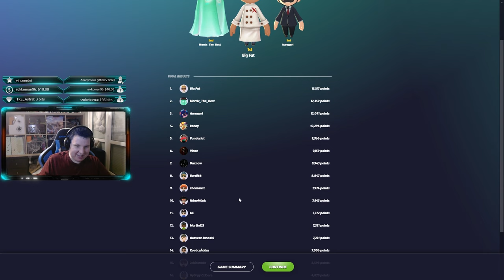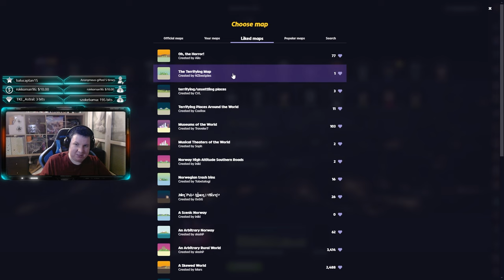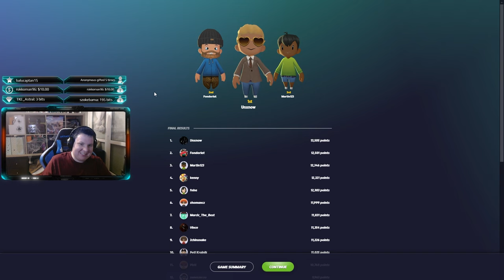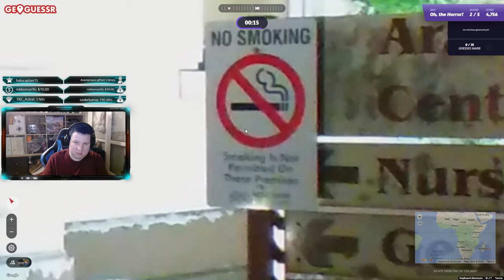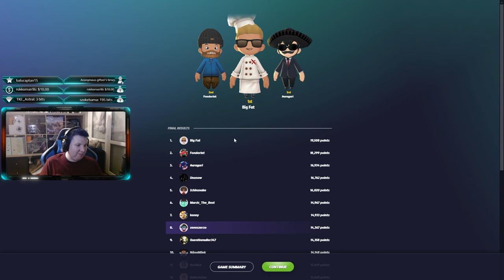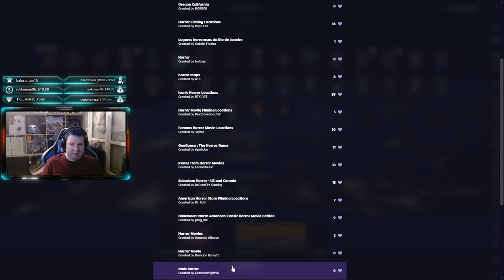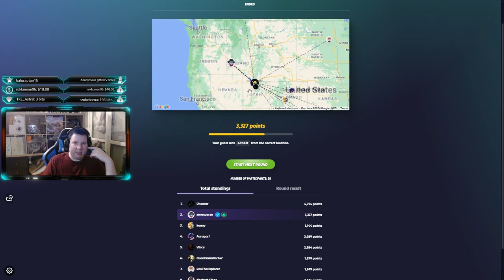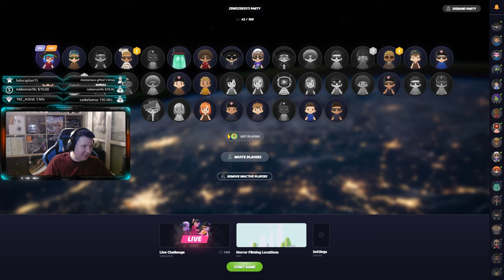Beöltöztem az avataromnak - Halloween GeoGuessr Live horror sztorikkal és helyszínekkel